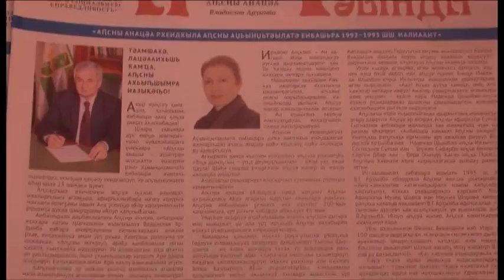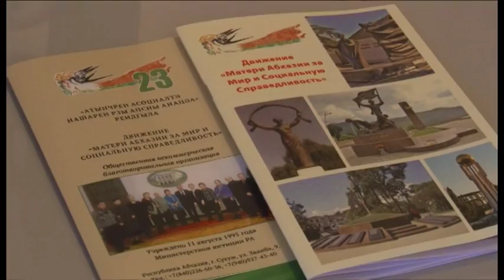В СУХУМЕ ПРОШЕЛ ФОРУМ ДВИЖЕНИЯ "МАТЕРИ АБХАЗИИ ЗА МИР И СОЦИАЛЬНУЮ СПРАВЕДЛИВОСТЬ"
В нем приняли участие активистки Движения, а также – приглашенные гости из Южной Осетии. Они обсудили проблемы, с которыми сегодня сталкиваются семьи погибших и рассказали о проделанной работе и текущих проектах. На второй день участницы Форума общались по скайпу с женщинами из Кабардино-Балкарии...
СМОТРИМ!